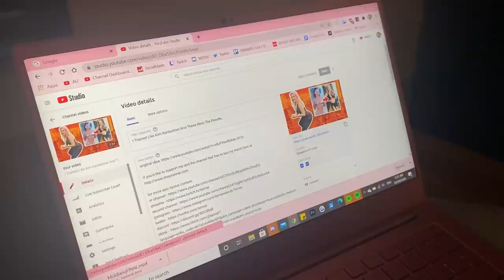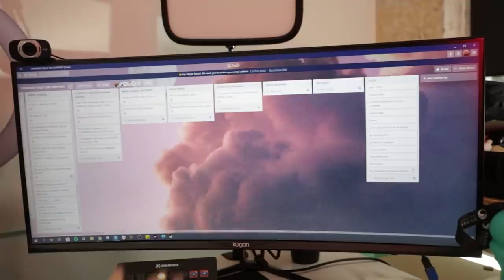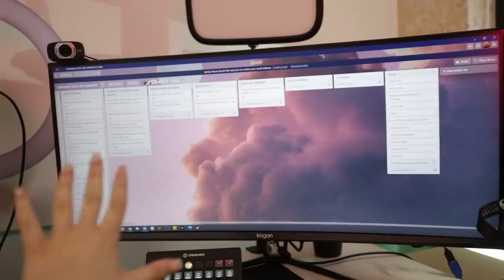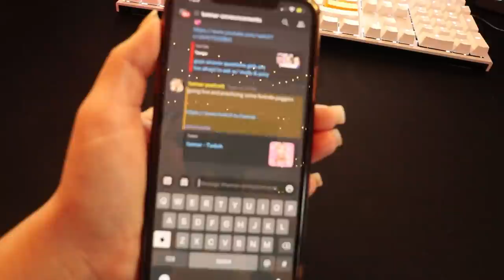DAY IN THE LIFE OF A YOUTUBER!